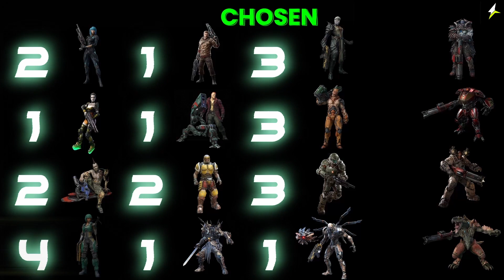QPL Season 3 WEEK 11 overall stats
to help my find errors I might have made with the stats